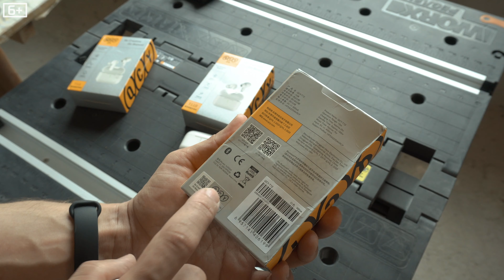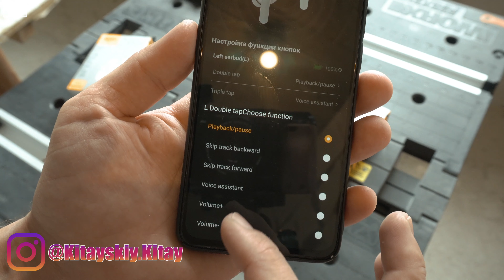🎧 Наушники QCY T11, T11S, T12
Официальный магазин QCY прислал мне на тесты трое разных наушников. Слушал их 2 недели и хочу сказать что для себя определил фаворита T11S, следующий вариант это T11, но там есть мне не нужный вызов ассистента. Ну и T12 от которых у меня болят уши, плюс у них конечно же хуже шумоизоляция.
║ ➤ AFFBG10 - 10%
║ ➤ ToyHo - 7%